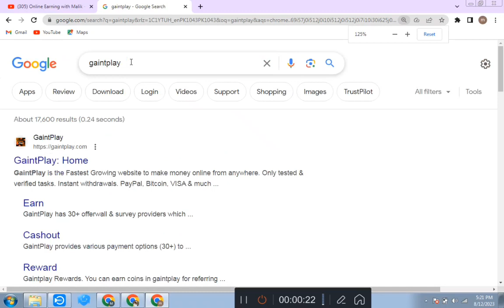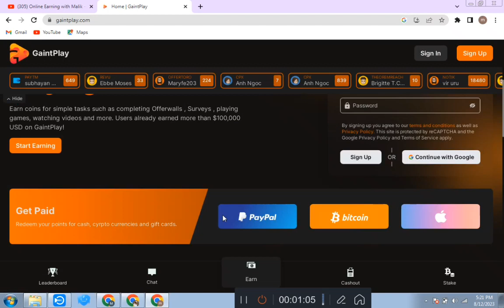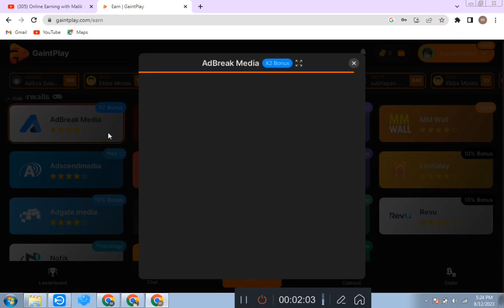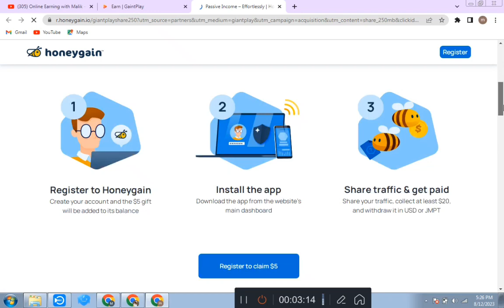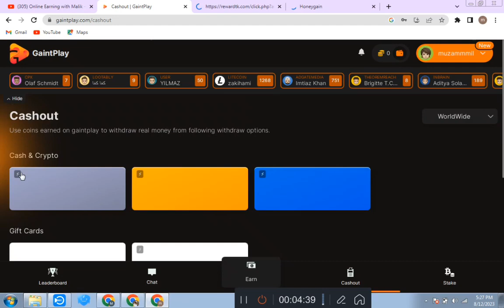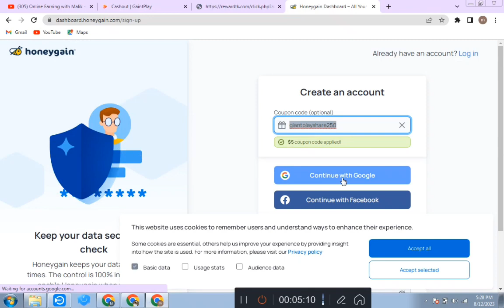Create Account and Earn 5$|Make money online